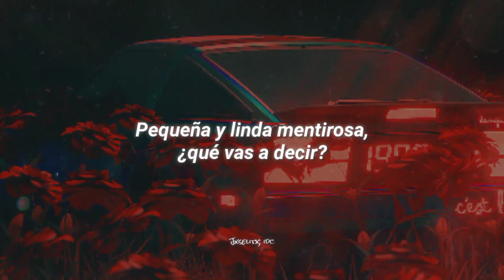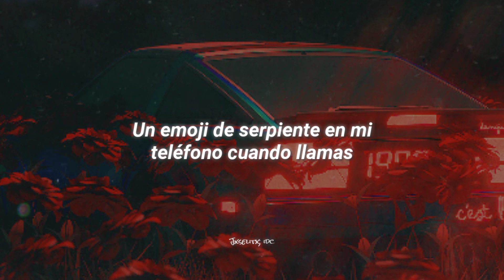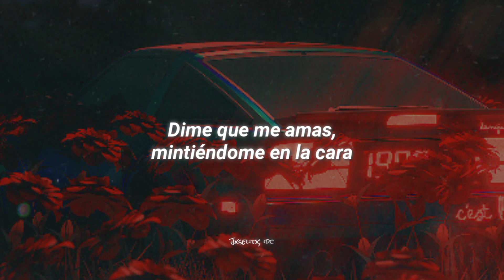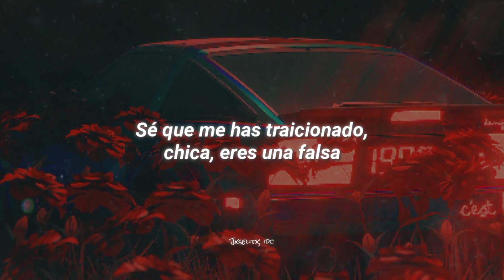JVKE - ​This Is What Heartbreak Feels Like [Sub. Español]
[✨] Nuevo vídeo

JVKE - ​This Is What Heartbreak Feels Like
JVKE - ​This Is What Heartbreak Feels Like lyrics
JVKE - ​This Is What Heartbreak Feels Like letra
JVKE - ​This Is What Heartbreak Feels Like español
JVKE - ​This Is What Heartbreak Feels Like traducción